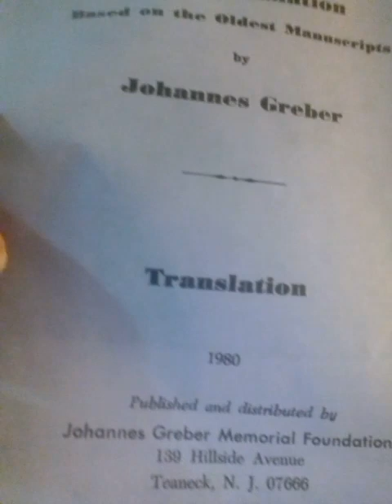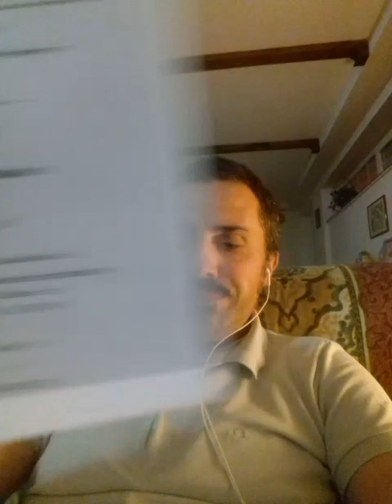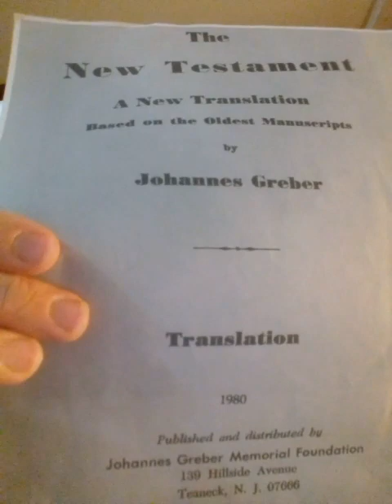Confronto tra il testocritico (spiritico-medianico) del N.T. di Greber e la TNM in alcuni versetti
Matteo 28:9;
Giovanni 1:1;
Giovanni 8:58;
Romani 9:5;
Tito 2:13;
Colossesi 2:9;
2Pietro 1:1

Canale di discussione, informazione ed analisi critica (costruttiva) della dottrina, degli insegnamenti, dell'interpretazione biblica da parte dell'Organizzazione dei TdG (Testimoni di Geova), nota anche come SOCIETA' TORRE DI GUARDIA o WATCHTOWER, nel massimo rispetto per le persone e della libertà di pensiero, di parola e di religione, sancito sia dalla Costituzione Italiana che dalla Dichiarazione dei Diritti Umani, riconosciuta dalle Nazioni Unite, diritto del quale si avvale la stessa Società Torre di Guardia e anche il Sottoscritto, se pur non afferente ad alcuna religione.
L'organizzazione dei TdG è davvero la sola vera religione? Ha qualcosa di speciale rispetto alle altre, come appare? O è esattamente come tutte le altre?

I commenti sono disattivati in quanto non c'è voglia, nè tempo da perdere con troll, provocatori, apologisti a prescindere, persone che hanno perso qualunque razionalità e sano spirito critico, odiatori ed insultatori seriali, i quali inquinerebbero lo spirito ed il sano obiettivo del canale e dei suoi contenuti. Chi lo desidera, per ulteriori chiarimenti, informazioni, esporre la propria esperienza/testimonianza ed eventuale assistenza, può scrivere liberamente al seguente indirizzo di posta elettronica:

*Astenersi da insulti o atteggiamenti intimidatori in privato sulla mail, perché verranno prontamente pubblicati, oltre che segnalati alle autorità competenti. Solo per interessati.